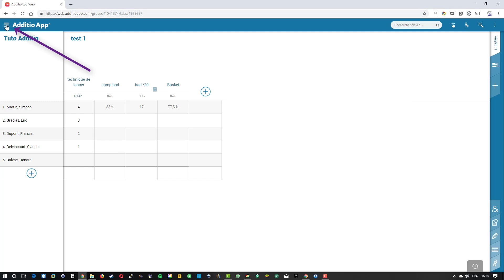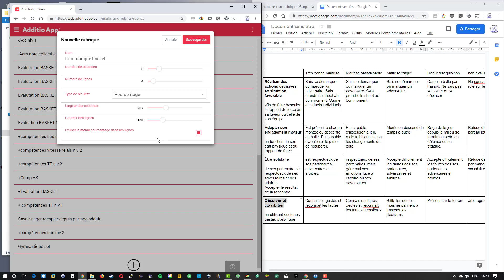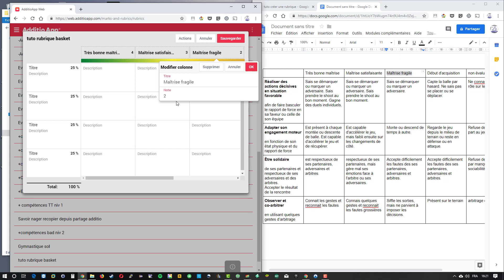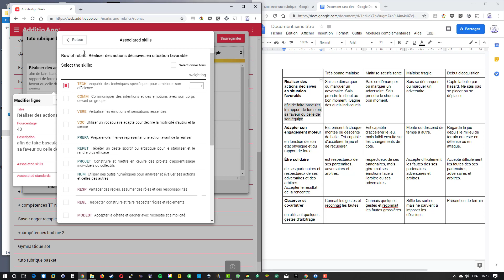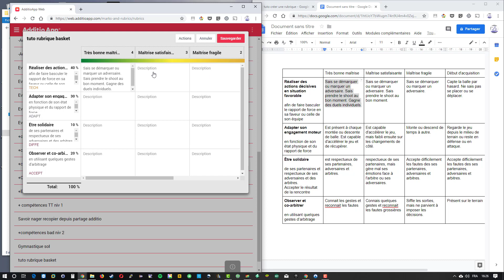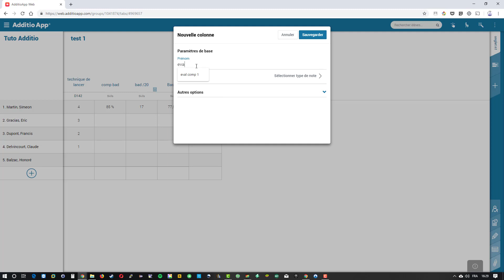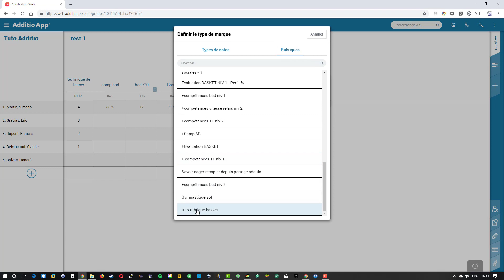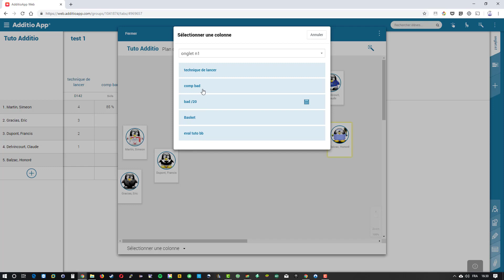#9 Additio - Créer et evaluer à partir de rubriques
Les rubrique sont des tableaux d'évaluation simplifiant l'évaluation et la rendant plus parlante.
La création est simple, les rubriques sont partageables, et modifiables.